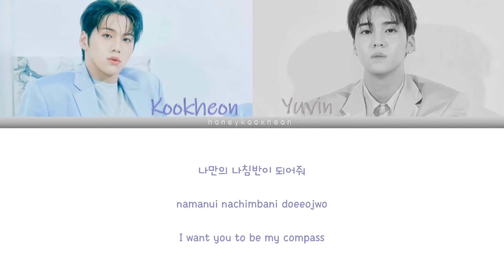‘Blank’ - B Of You (B.O.Y) Color Coded Lyrics [han/rom/eng]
[NEW!] GUIDE TO B OF YOU (B.O.Y)